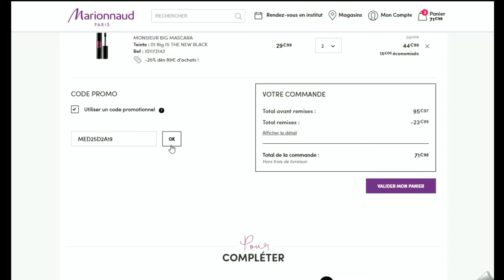Code promo Marionnaud vérifié en vidéo